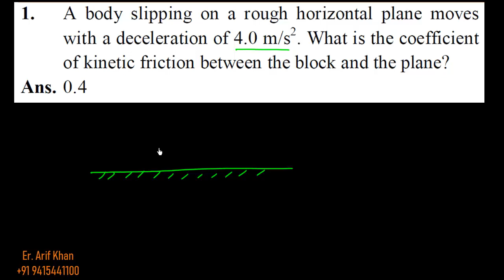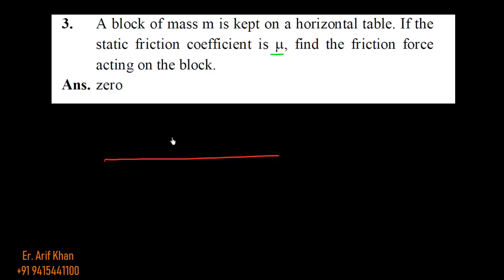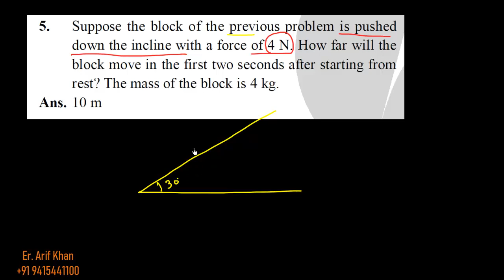Friction HCV Q1 Q5